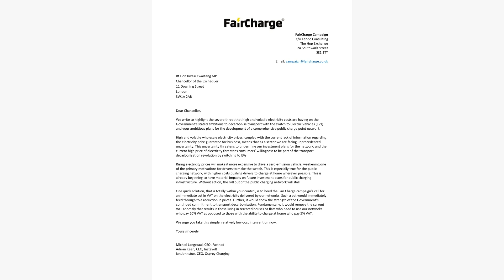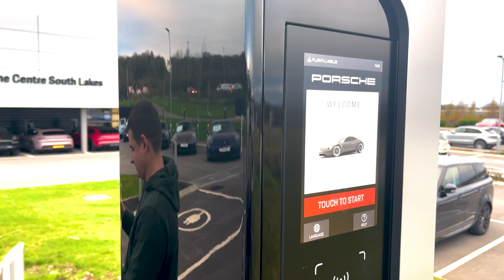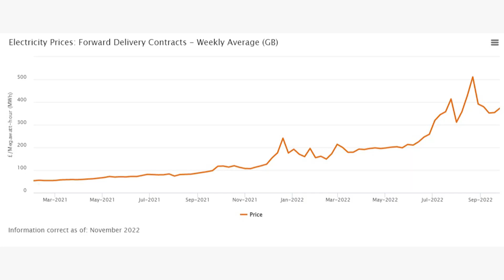VAT Shouldn't Be Scrapped On EV Charging Sessions!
Campaign groups are trying to lobby the government to reduce the VAT rate on public charging from 20% down to 5% VAT and in this video, I'll be telling you why I think that's the wrong thing to lobby for and why I think VAT should be 20% on public charging plus the methods and ideas I have to reduce the cost of public charging by MUCH more than 20%.  As always I'd love to know what you think the cost to charge an electric car should be and what VAT rate you think should apply.

00:00 Scrap VAT on EV Chargers is WRONG
00:25 This isn't a popular option
00:52 How VAT works on electric
01:31 Some Networks Charged 20% prior to HMRC
03:10 Prices of ENERGY increased
03:40 Why I don't think VAT reduction WILL WORK
04:08 My solution to fix public charging costs

💸 Thanks to Neil E Roberts and Peter J. Roberts of Oxon EVs for supporting the channel via patron!